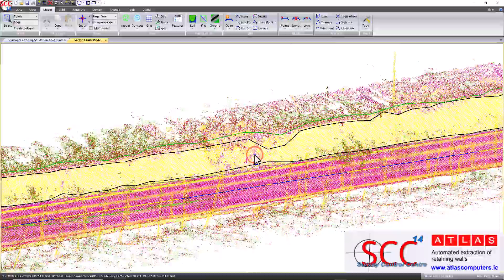SCC - Extracting retaining walls and embankments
This short video shows you how to extract retaining wall and embankment strings from point cloud models of roads